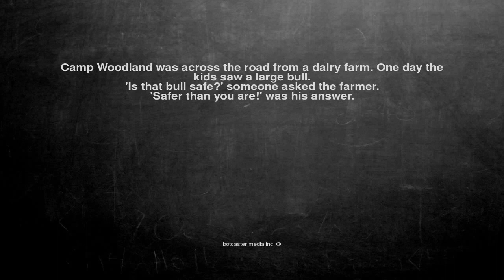Ok, here is the joke. Camp Woodland was across the road from a...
Camp Woodland was across the road from a dairy farm. One day the kids saw a large bull.
'Is that bull safe?' someone asked the farmer.
'Safer than you are!' was his answer.